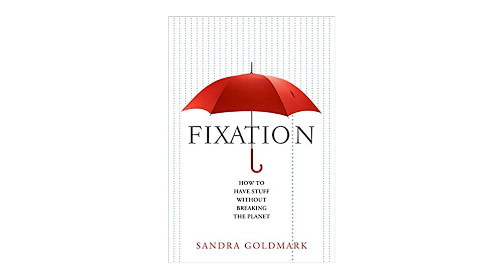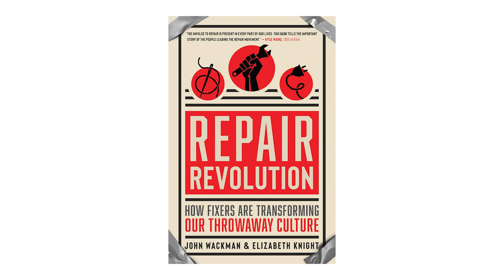Fixing for Change: Design and Repair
In this discussion series about Fixing for Change, we are joined by 3 authors whose work focuses on how to transition to a more sustainable and equitable pattern of consumption.

Sandra Goldmark is a theatrical designer and professor whose work focusses on circular economy solutions to overconsumption and climate change. She is an Associate Professor of Professional Practice and Director of Campus Sustainability and Climate Action at Barnard College. She is a co-author of the Sustainable Production Toolkit, and the co-founder of Fixup, a seven-year series of short term repair shops for household items of all kinds. At Fixup, she and her team repaired thousands of broken objects ranging from lamps to chairs to stuffed lobsters and chi revitalizers, and diverted tens of thousands of pounds of waste. Sandra is the author of a new book called Fixation: How to Have Stuff without Breaking the Planet.

John Wackman describes himself the "coordinator, communicator and cheerleader" for Repair Cafes in the Hudson Valley of New York--and for the repair movement globally. His first career was in television, and he recognized an overlap with the skill sets needed to start a community repair initiative: bringing together people with diverse backgrounds to work on a common vision. An amateur woodworker since he was a kid, John brings his tools to as many Repair Cafes as he can, and he's become a true believer that "repairing in community is powerful." He is the author, with Elizabeth Knight, of Repair Revolution: How Fixers Are Transforming Our Throwaway Culture.

Lee Vinsel is co-author, with Andy Russell, of The Innovation Delusion: How Our Obsession with the New Has Disrupted the Work that Matters Most.  Lee Vinsel is co-author, with Andy Russell, of The Innovation Delusion: How Our Obsession with the New Has Disrupted the Work that Matters Most.  Lee is an Assistant Professor of Science, Technology, and Society at Virginia Tech. He is the author of numerous articles on human life with technology and the book,